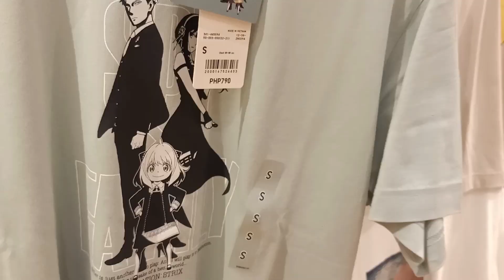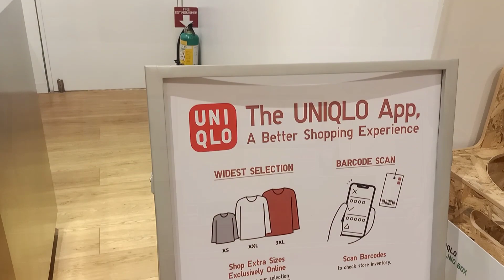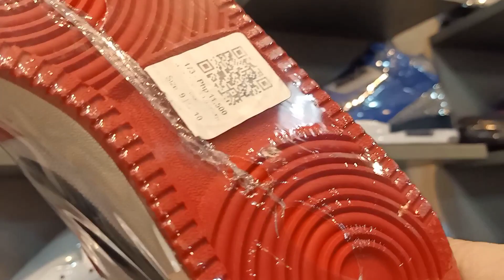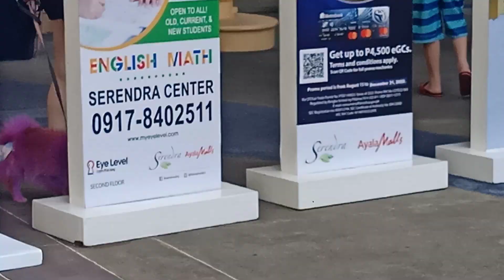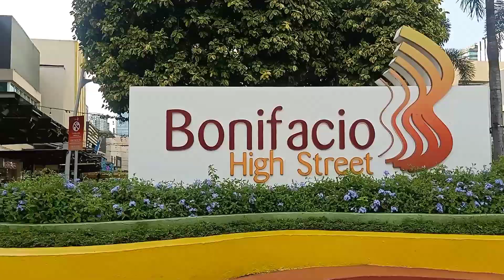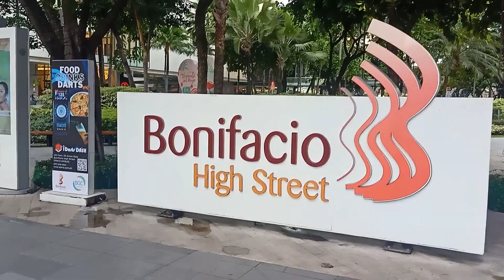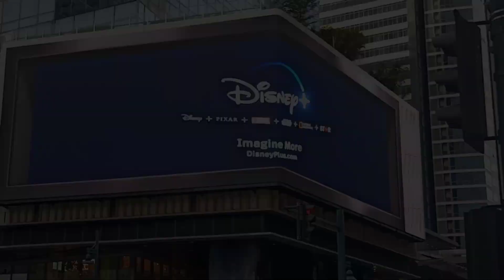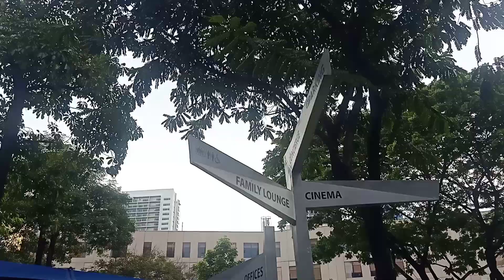LARGEST 3D LED BILLBOARD NSA PINAS NA 🇵🇭‼️ | PARANG NSA NEW YORK / JAPAN KA ANG GANDA 😍✨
LOOK: The country's biggest and best-in-class Naked Eye 3D LED billboard is now in the Philippines 🙌

From the streets of NY Times Square, London Piccadilly, and Tokyo Shibuya to BGC, Philippines 😍

📍 One Bonifacio High Street  BGC, Taguig city

Watch in 1080. Enjoy! ♡

©️ ALL PHOTOS / VIDEOS ARE MINE